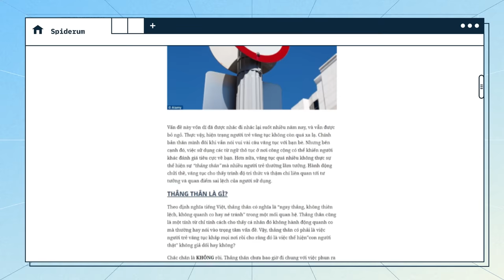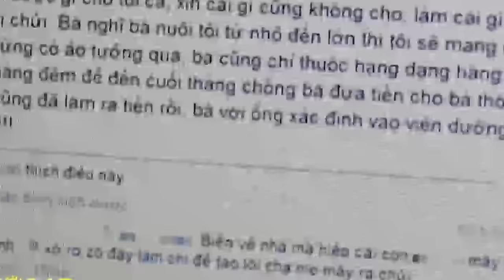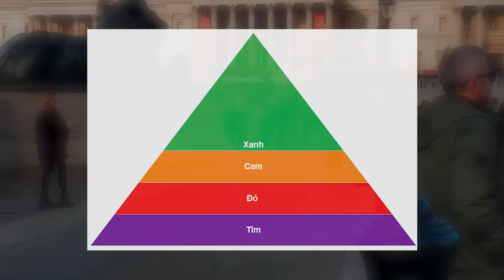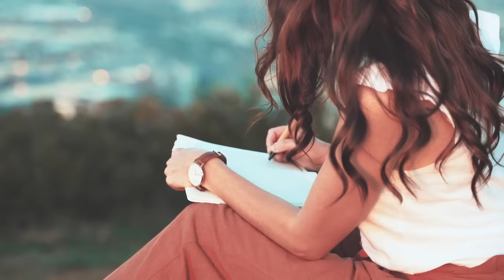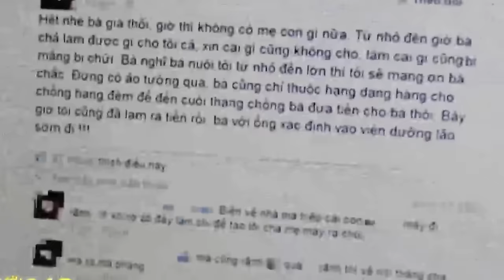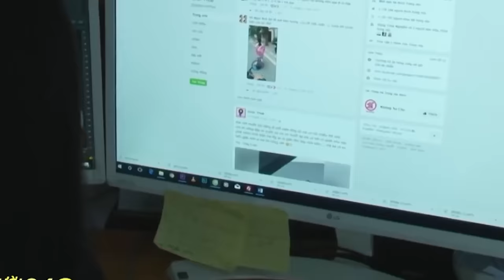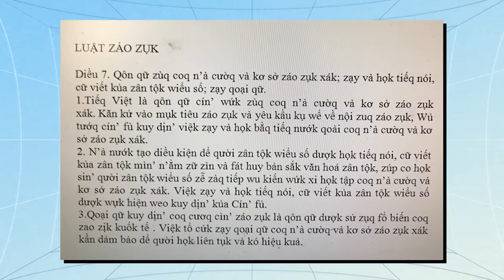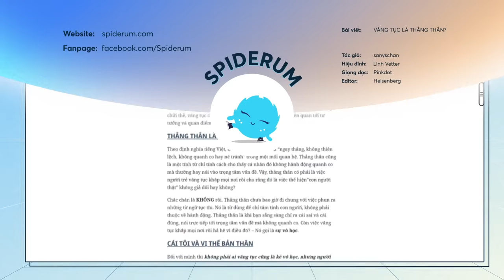VĂNG TỤC LÀ THẲNG THẮN? | sanyschan | Quan điểm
Vấn đề nói tục chửi bậy, vốn dĩ đã được nhắc đi nhắc lại suốt nhiều năm nay, và vẫn được bỏ ngỏ. Thực vậy, hiện trạng người trẻ văng tục không còn quá xa lạ. Chính bản thân mình đôi khi vẫn nói vui vài câu văng tục với bạn bè.
Nhưng bên cạnh đó, việc sử dụng các từ ngữ thô tục ở nơi công cộng có thể khiến người khác đánh giá tiêu cực về bạn. Hơn nữa, văng tục quá nhiều không thực sự thể hiện sự “thẳng thắn” mà nhiều người trẻ thường lầm tưởng. Hành động chửi thề, văng tục cho thấy trình độ tri thức và thậm chí liên quan tới tư tưởng và quan điểm sai lệch của người sử dụng.

Các đầu sách bạn có thể quan tâm:
Nội dung:
00:00 - Start
01:14 - THẲNG THẮN LÀ GÌ?
02:04 - CÁI TÔI VÀ VỊ THẾ BẢN THÂN
06:24 - TRƯỞNG THÀNH ĐI CÙNG ĐIỀM TĨNH
08:16 - SỰ VÔ HỌC ĐƯỢC ĐỀ CAO TRONG XÃ HỘI ẢO

Bài viết: VĂNG TỤC LÀ THẲNG THẮN?
Được viết bởi: sanyschan
Giọng đọc: Pinkdot
Editor: Nguyển Sơn